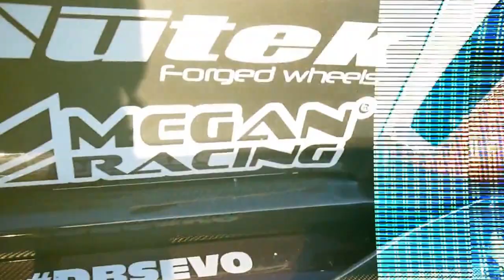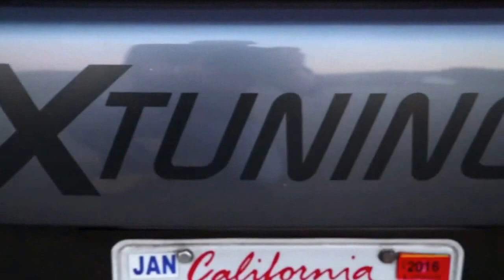Widebody EVO X | Driven By Style Custom Kit | Perez Media | The Winners Association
Here is our very own custom body kit for our award winning widebody EVO X! We are an e-commerce company that caters to the automotive aftermarket and restyling industry. Our goal was to create a web catalog driven system where we could offer the largest selection of accessories, body kits, lighting upgrades, and vehicle performance upgrades possible. We have an extensive line card consisting of over 100 of the hottest brands in the industry. In 2015 we continue to grow our product catalogs and now offer over 45,000 items. Please check back with us often as we continue to add more products and website features for our customers.

24/7 Customer Tools:
After years of shopping online ourselves we sought out a better solution for resolving customer service claims and providing on demand order update services. We have custom built our own customer control panel system that allows our customers to submit a customer service claim form online in less than a few minutes and then have 24/7 access to the claim and all update history as we work to quickly resolve the issue. In addition our customers can request an update on their order at any time where the order will be added to our Urgent Update Queue and you will receive a follow-up on that within 1 business day.

Office Location:
Driven By Style LLC
Internet/Phone Order Processing Center
(No inventory on site)

Hours of Operation:
9:00AM - 5:30PM PST Monday-Friday (closed on all major USA holidays)

Phone Support Hours:
9:00AM - 5:30PM PST Monday-Friday (closed on all major USA holidays)

► (1080p or higher),
► (1970 Camaro Widebody Kit),
► (Dailymotion),
► (2015),
► (Custom Body Kits),
► (Topo Wide Body Camaro),
► (Wide Body Kits),
► (Wide Body Cars),
► (Toyota Supra Widebody),
► (Paid),
► (Fiero Widebody),
► (DrivenByStyle),
► (Widebody Corvette),
► (Sacramento),
► (California),
► (NorCal),
► (Lancer Widebody),
► (Widebody Lan EVO),
► (EVO X),
► (Install Widebody),
► (G35 Widebody),
► (G35 Nismo Widebody Kit),
► (2011 Camaro Widebody),
► (Wide Body GT500),
► (Challenger Widebody),
► (What is a Body Kit),
► (What Is Driven By Style),
► (Be phenomenal),
► (Dream),
► (Form),
► (Function),
► (Perez Media),
► (Thee Parris Hill),
► (The Winners Association),
► (Teamwork),
► (Greatness),
► (Style),
► (Flush)